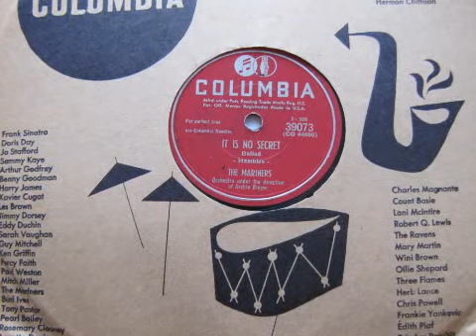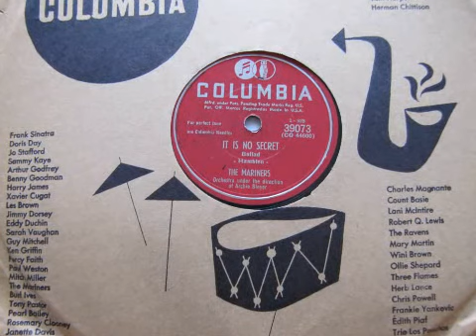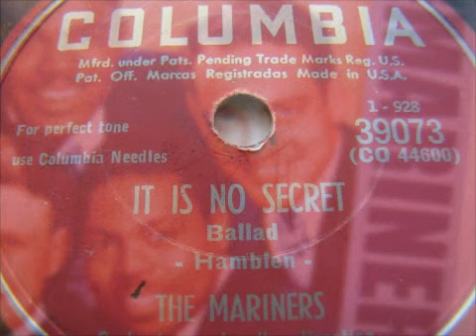"It Is No Secret"-The Mariners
My Favorite 78's--I would play this record over and over as a kid. It inspired me to sing.